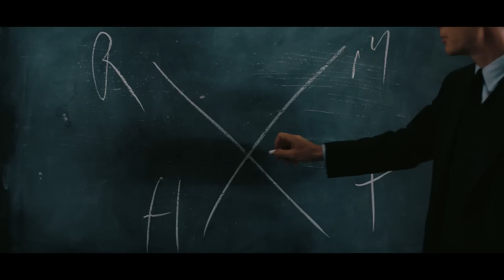Oppenheimer: Most Revolutionary and Impactful Film in Cinema History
In the heart of a tempestuous era, a brilliant mind emerged, destined to change the course of history. 'American Prometheus: The Triumph and Tragedy of J. Robert Oppenheimer.' A tale of soaring brilliance, heart-wrenching decisions, and the weight of human destiny. Prepare to be moved, as we delve into the profound legacy of J. Robert Oppenheimer.

In terms of both themes and production values, Nolan is unique among working filmmakers today. Nolan filmed with 65-millimeter film (projected in 70 millimeters) with the help of his excellent cinematographer Hoyte van Hoytema, a format he has employed before to achieve a feeling of cinematic monumentality.